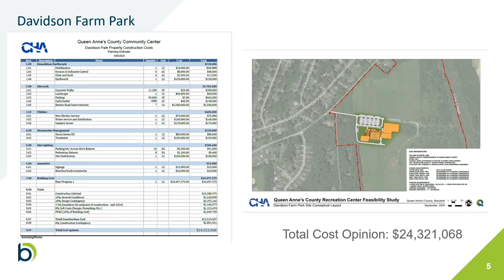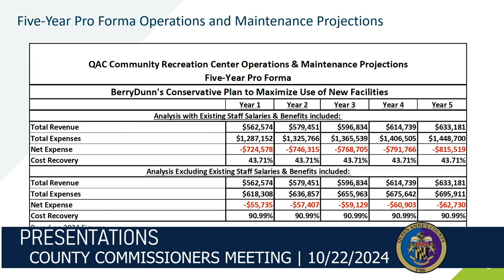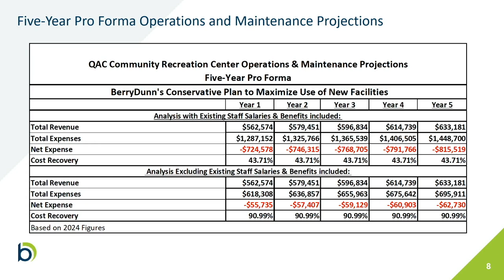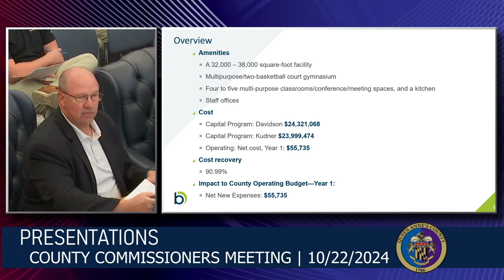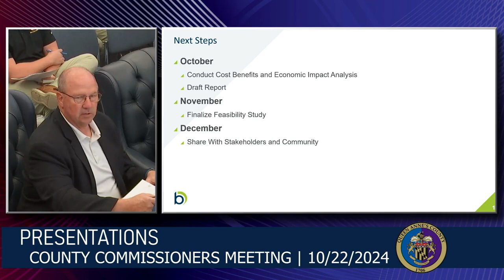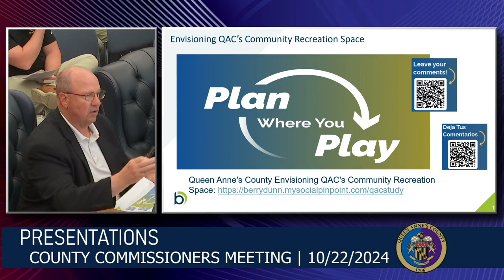QAC Commissioners - QAC Recreation Center Update with Parks and Recreation